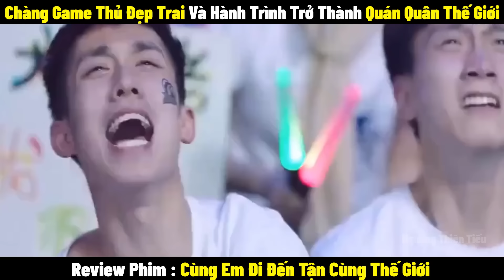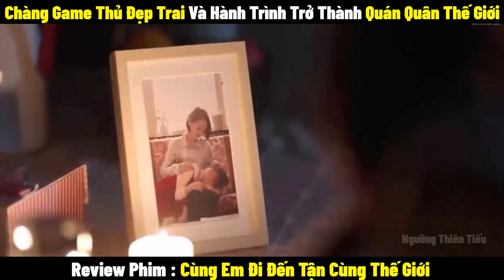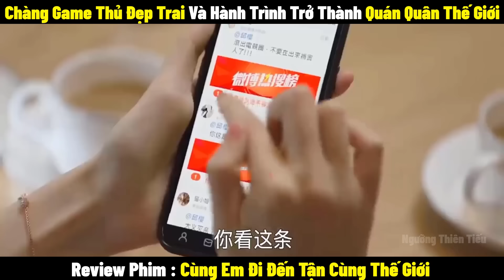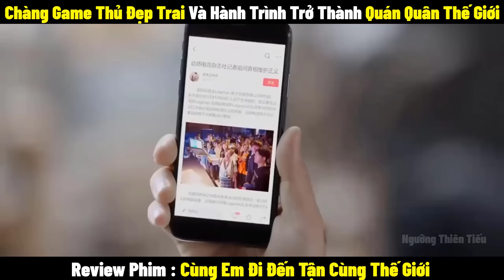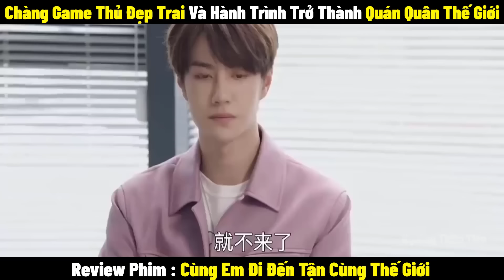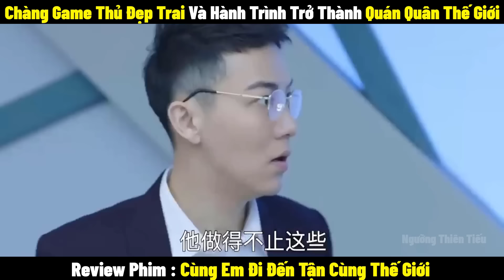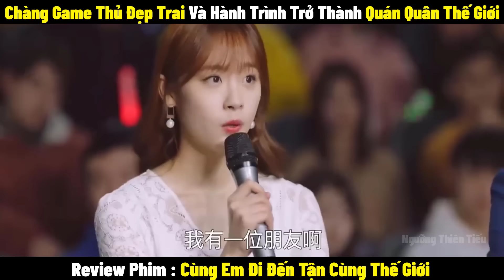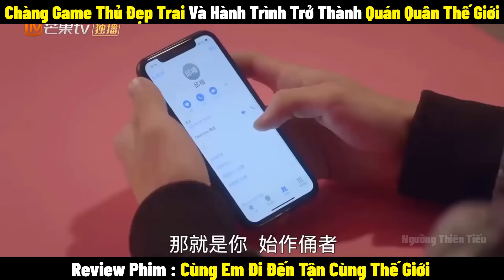Review Phim Cùng Em Đi Đến Tận Cùng Thế Giới | Full 1-35 | Tóm Tắt Phim Gank Your Heart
Cùng Em Đi Đến Tận Cùng Thế Giới là bộ phim muốn truyền cảm hứng nhiệt huyết cho giới trẻ, tác phẩm phim được chuyển thể từ tác phẩm Điện cạnh luyến nhân (电竞恋人) của tác giả Nam Dã Lâm Nhi. Những diễn viên chính tham gia phim lần này gồm có tân sinh nhân khí Vương Nhất Bác, tiểu hoa thực lực Vương Tử Tuyền cùng với Nghiêm Vũ Hào, Đinh Quán Sâm, Yên Hủ Gia,…